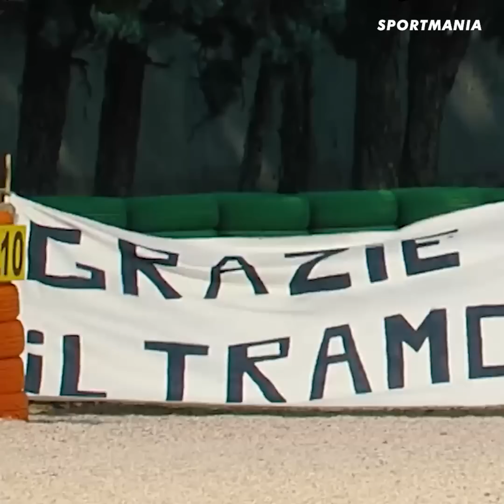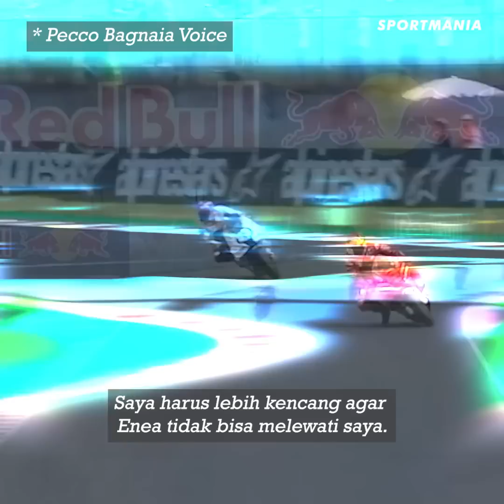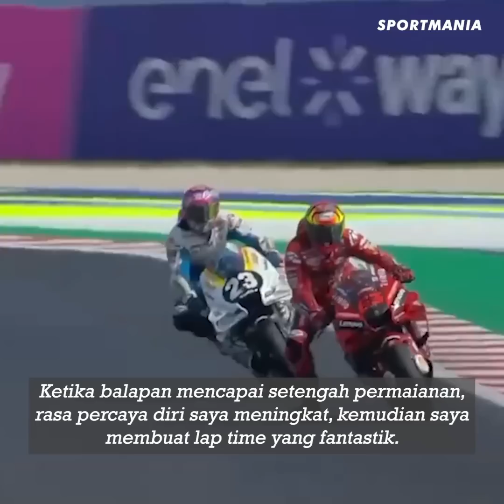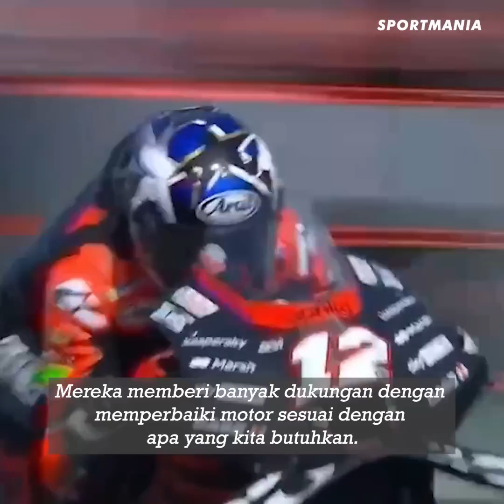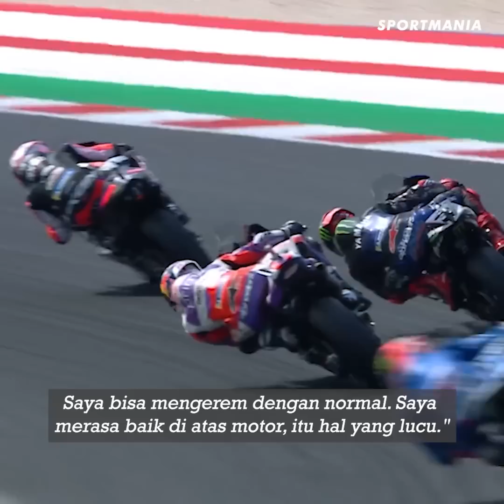ZARCO PENYEBAB CRASH BERJAMAAH🏍PERPISAHAN DOVI🏍QUARTARARO FRUSTASI🏍BAGNAIA KALAHKAN STONER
TRIBUT UNTUK FAUSTO GRESINI
PERPISAHAN DOVI
BAGNAIA: ITU TIDAK MUDAH
BASTIANINI: LUAR BIASA
VINALES FEELING JADI YANG KETIGA
MARC MARQUEZ MENGUJI TANGANNYA BUKAN RC213V
QUARTARARO FRUSTASI
ZARCO MERASA BERSALAH